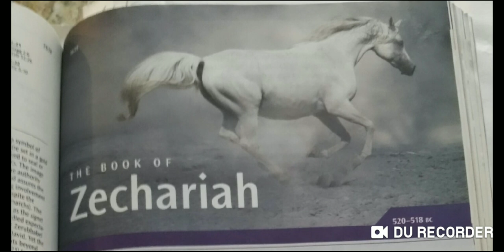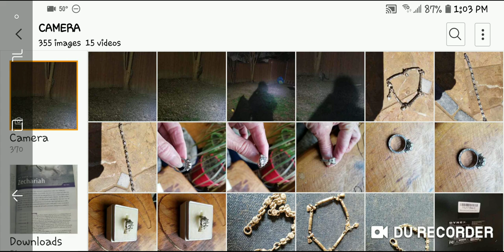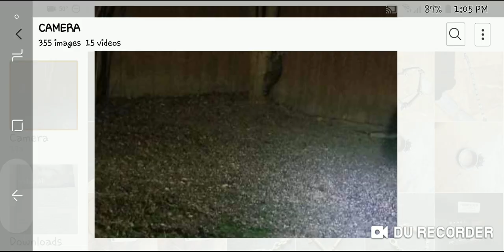Dream/ Vision confirmation's and as a Thief in the night....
Thank you all for your confirmation's,  listening to my crazy 🤣 as we know we are NOT crazy, nor is this our home!!!
We are just passing through!!!

The King is coming as He promised!!!

Recieve, believing,  by FAITH, for whom ever calls on the name of the Lord SHALL be saved!!!
We are not called to wrath.
The Holy Spirit is in us, and we must be taken out of the way!!!

All glory to the Lord!!!